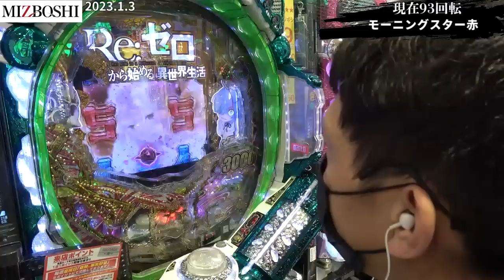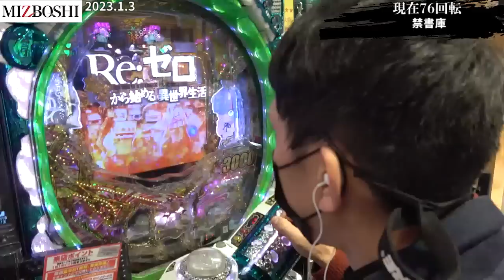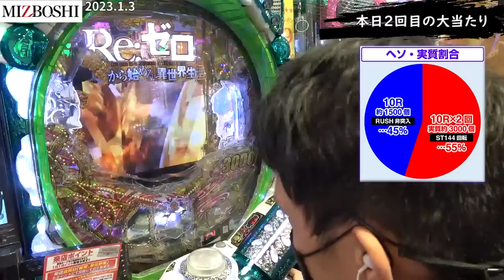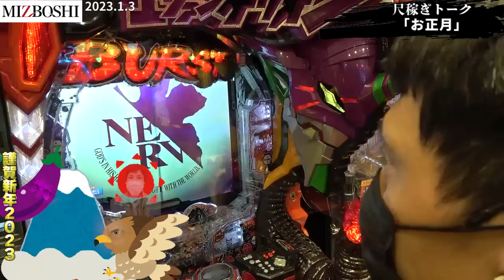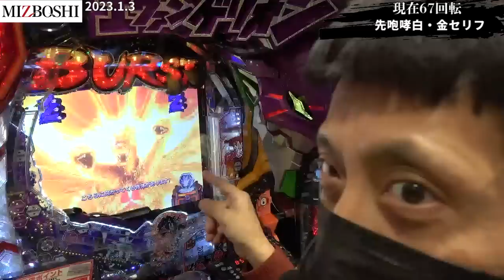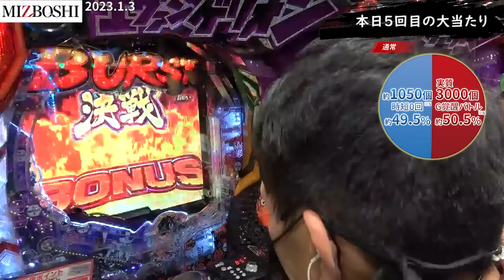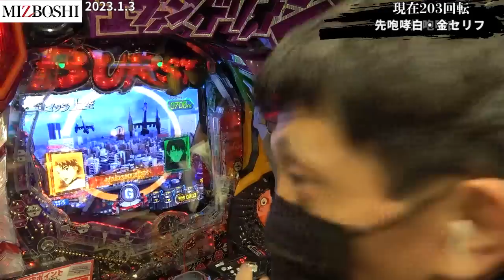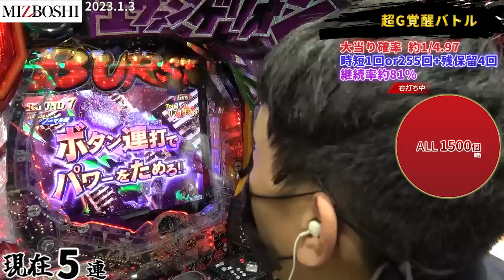【リゼロ 鬼がかり】【ゴジラ対エヴァンゲリオン】ダブルの先バレで脳汁バッシャー！【第495話】[パチンコ]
第495話「謹賀新年2023～W先バレ実戦～」

2機種見れる動画がお年玉みたいです。つまりサギ。
たまにはアマギフ配れ

実戦店舗】パーラーミツボシ祖師谷…（東京都）
【出演】ジャイロ【カメラ】ジャイロ【編集】T